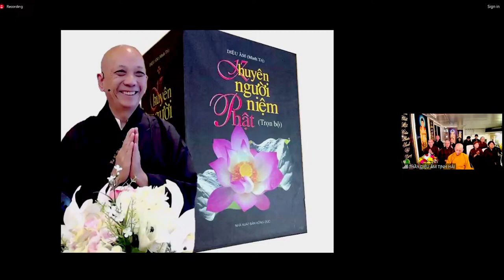LÀM THẾ NÀO KHI SỐNG CÙNG CON TRAI CẢ NHƯNG VÌ SỢ THIẾU CHẤT NÊN CON BẮT ĂN MẶN, ĂN NGŨ TÂN?15/12/23